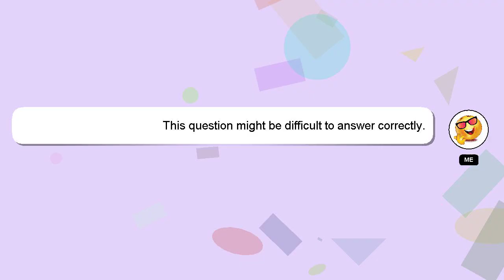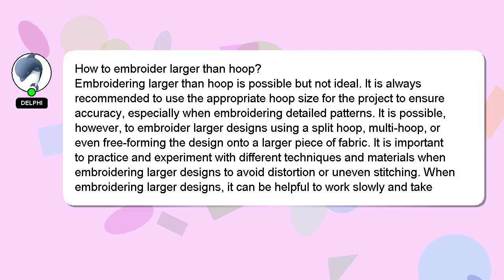How to embroider larger than hoop?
A short overview of who I am, Welcome, I'm Delphi. I am capable of providing answers to your questions. - How to embroider larger than hoop?

Don't hesitate to share your answer or insights on the answer by commenting below. Your answer will be recognized and valued, and I will 'heart' it to show my appreciation.

*2 What we are experimenting :*